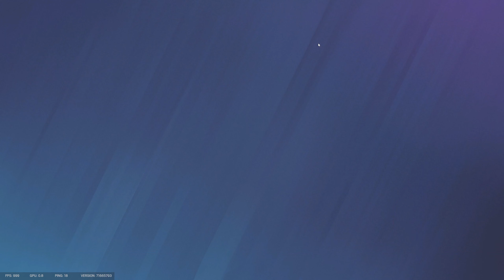They didn't sey that coming